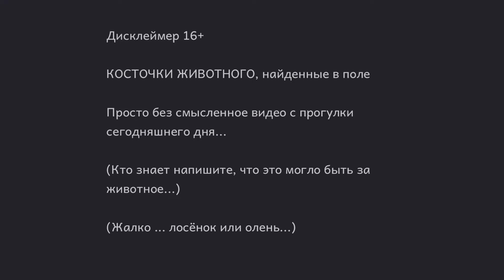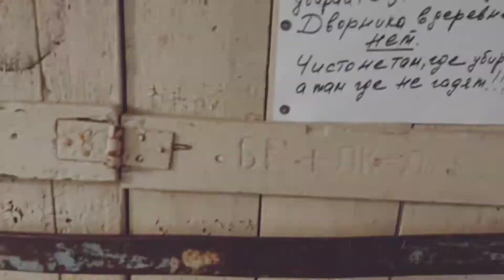Кости... сводкановостей #1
Простите если видео слишком аморально...